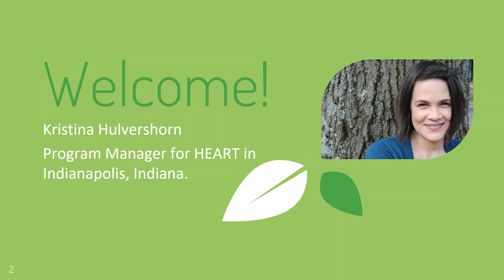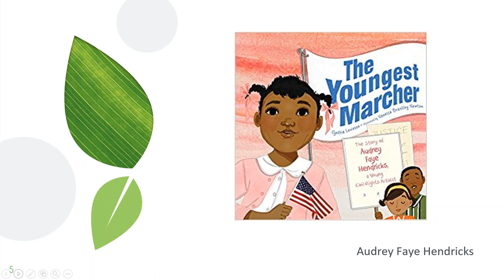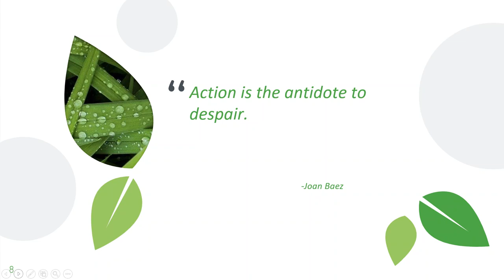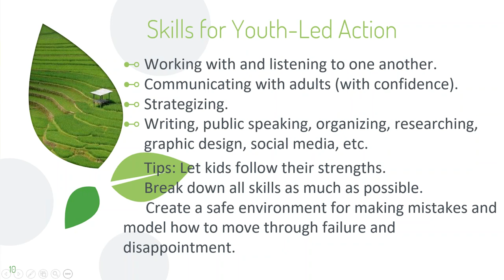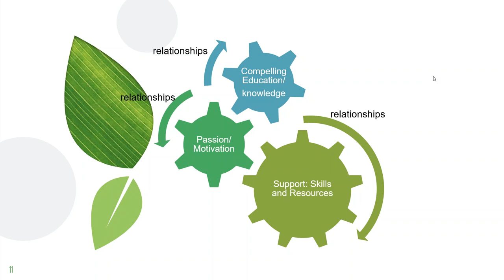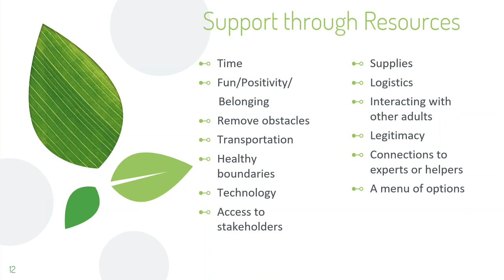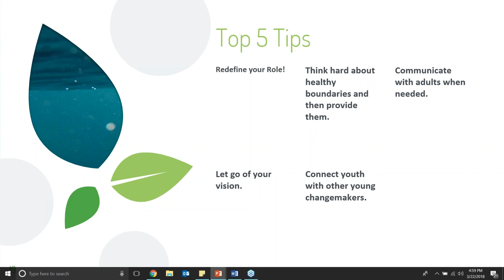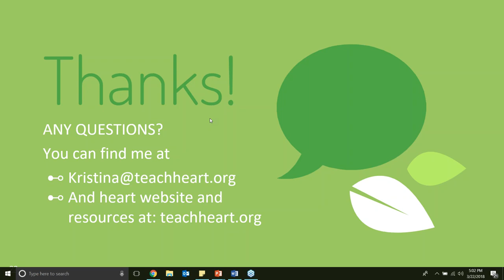What is the Role of the Adult in Youth-Led Action?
This webinar is appropriate for anyone working with youth who would like to reflect on ways they can best support them in becoming changemakers, who find themselves straddling the impulse to do work for kids and to turn them loose entirely!
Participants will learn specific stories of youth action and reflect on what role we can take as humane educators, parents, and youth workers who wish to support and inspire youth to get involved and create change.  Attendees will also reflect on their own tendencies as teachers and leaders and address when it might be time to step forward or to step back. Participants will emerge with a new framework to help them be true support for the changemakers in their lives.